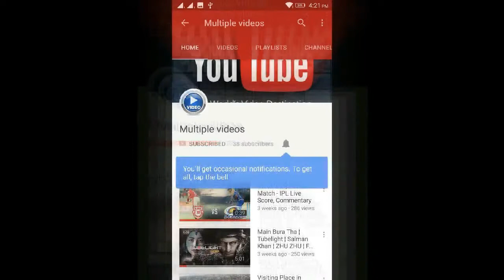जानिए रक्षाबंधन पर भद्रा काल में क्यों नहीं बांधी जाती है राखी?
भाई-बहन के असीम स्नेह का पर्व रक्षाबंधन 7 अगस्त को है लेकिन इस बार इस त्योहार पर भद्रा का साया है। भद्रा शुभ कार्य वर्जित होता हैं इसलिए इस वक्त राखी नहीं बांधी जाती है। क्या कभी आपने सोचा है कि आखिर भद्रा में क्यों नहीं राखी बांधी जाती है..नहीं तो चलिए हम बताते हैं... ऐसा कहा जाता है कि सूपनखा मे अपने भाई रावण को भद्रा में राखी बांधी थी, जिसके कारण रावण का विनाश हो गया, यानी कि रावण का अहित हुआ। इस कारण लोग मना करते हैं भद्रा में राखी बांधने को।  इस काल में शिव जी करते हैं तांडव  वैसे कुछ पुराने पुराणों में जिक्र है कि भद्रा के वक्त भगवान शिव तांडव करते हैं और वो काफी गुस्से में होते हैं, ऐसे में अगर उस समय कुछ भी शुभ काम करें तो उसे शिव जी के गुस्से का सामना करना पड़ेगा और अच्छा काम भी बिगड़ जायेगा इसलिए भद्रा के समय कोई भी शुभ काम नहीं होता।